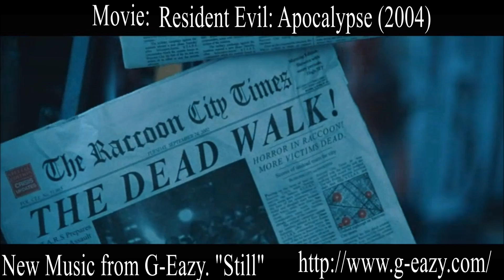G-Eazy "Still" Resident Evil music video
This review was made to practice editing techniques. Comment if you would like another video like this one.